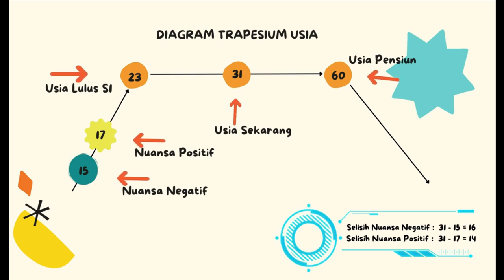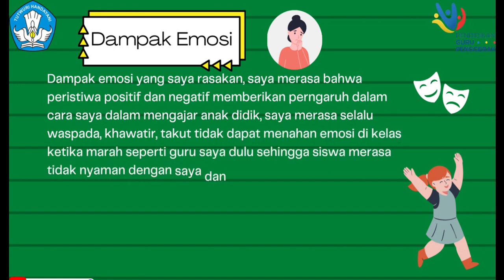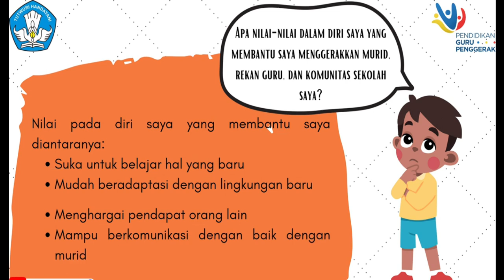Mulai dari Diri Modul 1.2